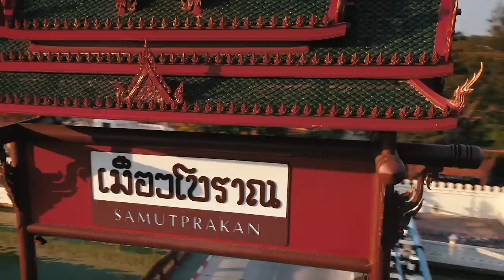Wakeboarding Through Bangkok’s Floating Markets with Dominik Gührs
Dominik Gührs wakeboards through Bangkok's waterways and floating markets.

Who doesn't know that problem: you quickly have to get from point A to point B, but the roads are clogged with traffic. Luckily, Dominik Gührs knows the city of Bangkok in Thailand like the back of his hand, which is why he can easily ignore the traffic, ditch the tuk tuk, jump on his Wakeboard, and use Bangkok's waterways and floating markets, in order to get to his final destination on time.

At fluege.de you can see more about the episode and discover flights for the next adventure